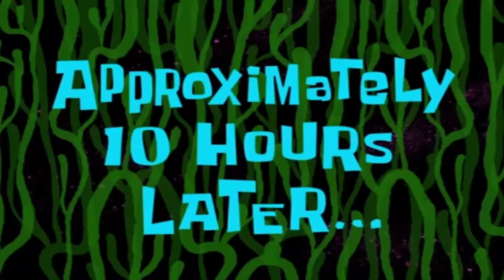Starecrown EXE. (Friday night funkin)